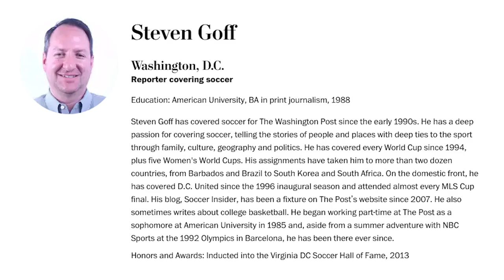Clean Sheets Pod: Life Update & Interview with Steven Goff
I'm here to catch you up on how I've been since my oral surgery, what it's been like being ✨ unemployed ✨ and chat Major League Soccer with Washington Post's Steven Goff. We talk about his op-ed re: why the league persevered through the international break and what it means for their longterm credibility. And then I end with a little unboxing :) you know, influencer things :) :)

Steven Goff's Op-Ed: By deciding to play on during a FIFA break, MLS further undermines its own season